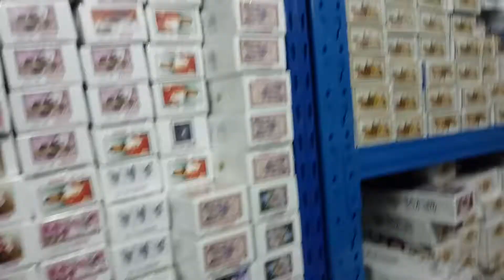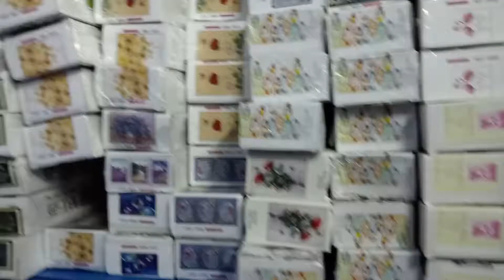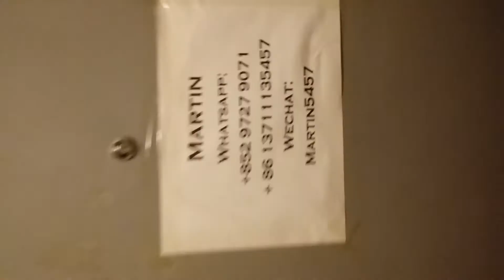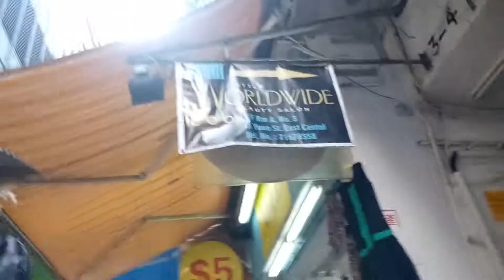Crostits & rhinestone at Ali ali one hongkong